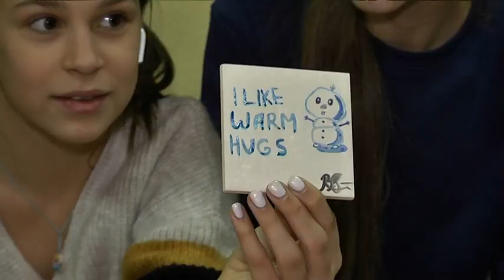Мистецтво як спосіб благоустрою: на подвір’ї 71-ї школи Дніпра з’явився корисний арт-об’єкт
Мистецтво — як спосіб благоустрою: на подвір’ї 71-ї  школи Дніпра з’явився корисний арт-об’єкт — кубик Рубика. Скульптура стала  саркофагом для виходу системи вентиляції старого бомбосховища. Таке яскраве рішення запропонували архітектори школи сучасного образотворчого мистецтва та дизайну імені Сідура. До створення куба долучилися й самі учні.

Кубик Рубика  на подвір'ї 71-ї школи  Дніпра — віднедавна, його разом створювали  архітектори школи сучасного образотворчого мистецтва та дизайну імені Сідура. Вирішили: арт-об'єкт має бути простим і впізнаваним.